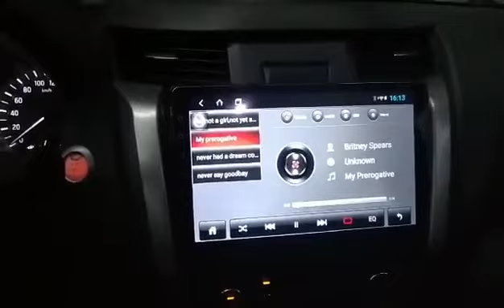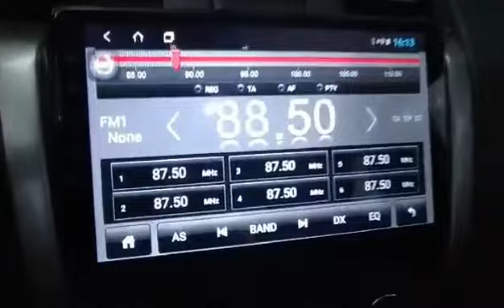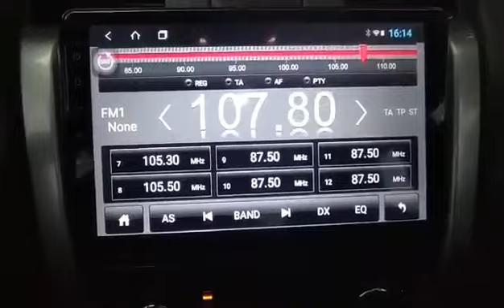Installed Android Head Unit for Nissan Navarra Supported with 360 Camera